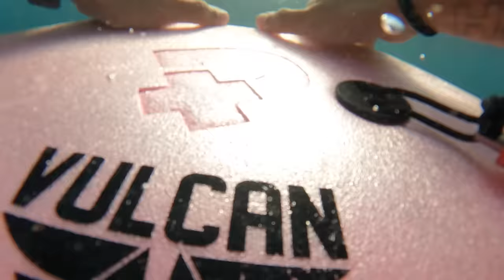Um dia ruim em BALI Uluwatu | SEM CORTES Bodyboard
Um dia ruim em uma linda praia em BALI | SEM CORTES em Uluwatu

*VLOGS*